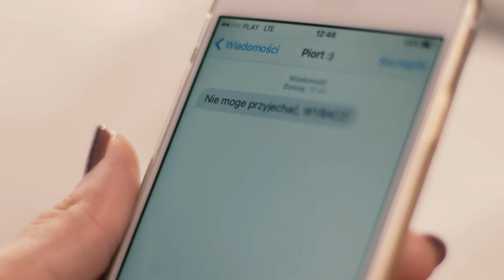Karol Hadrych - Pukanie do drzwi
Autor muzyki:
Karol Hadrych

Autor słów:
Karol Hadrych

Miks i Mastering:
Jan Bankowski

Gitara:
Dariusz Kurzak

Saksofon:
Kamil Kułach

Realizacja teledysku:
Mateusz "Matiz" Adamski

Producent:
Krzysztof Szwed

Produkcja:
Wydawnictwo Muzyczne ESKA